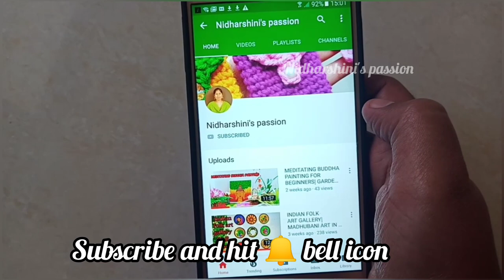CROCHET PHOTO FRAME| DIY PHOTO FRAME USING WOOLEN THREAD| CROCHET PHOTO FRAME WALL HANGING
CROCHET PHOTO FRAME| DIY PHOTO FRAME USING WOOLEN THREAD| CROCHET PHOTO FRAME HANGING| Nidharshini's passion